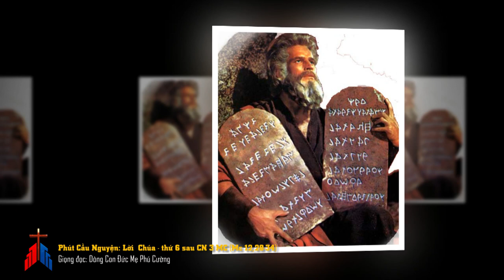Phút Cầu Nguyện: Lời Chúa - Thứ 6 sau CN 3 MC (Mc 12,28-34)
Tin Mừng Chúa Giêsu Kitô theo thánh Marcô (12, 28-34)
28 Có một người trong các kinh sư đã nghe Đức Giê-su và những người thuộc nhóm Xa-đốc tranh luận với nhau. Thấy Đức Giê-su đối đáp hay, ông đến gần Người và hỏi: "Thưa Thầy, trong mọi điều răn, điều răn nào đứng đầu?”29 Đức Giê-su trả lời: "Điều răn đứng đầu là: Nghe đây, hỡi Ít-ra-en, Đức Chúa, Thiên Chúa chúng ta, là Đức Chúa duy nhất.30 Ngươi phải yêu mến Đức Chúa, Thiên Chúa của ngươi, hết lòng, hết linh hồn, hết trí khôn và hết sức lực ngươi.31 Điều răn thứ hai là: Ngươi phải yêu người thân cận như chính mình. Chẳng có điều răn nào khác lớn hơn các điều răn đó”.32 Ông kinh sư nói với Đức Giê-su: "Thưa Thầy, hay lắm, Thầy nói rất đúng. Thiên Chúa là Đấng duy nhất, ngoài Người ra không có Đấng nào khác.33 Yêu mến Thiên Chúa hết lòng, hết trí khôn, hết sức lực, và yêu người thân cận như chính mình, là điều quý hơn mọi lễ toàn thiêu và hy lễ”.34 Đức Giê-su thấy ông ta trả lời khôn ngoan như vậy, thì bảo: "Ông không còn xa Nước Thiên Chúa đâu!” Sau đó, không ai dám chất vấn Người nữa.